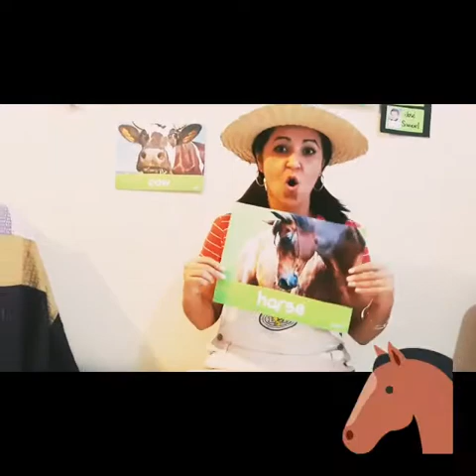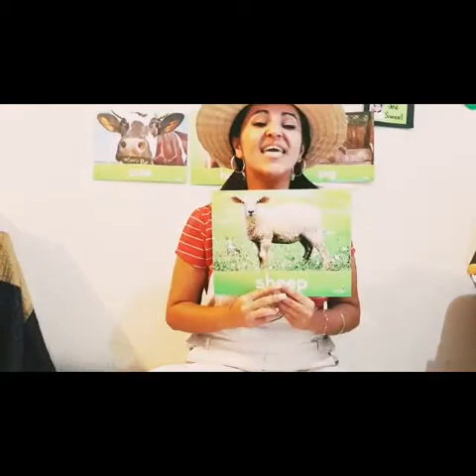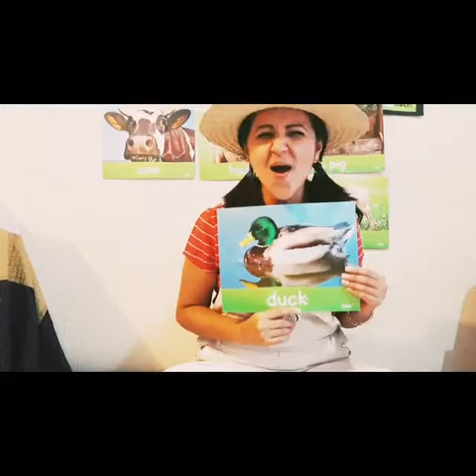Old Mcdonald Had a Farm Song with Miss Andrea